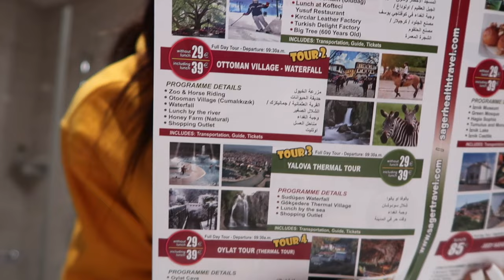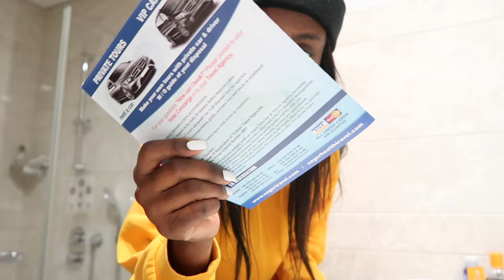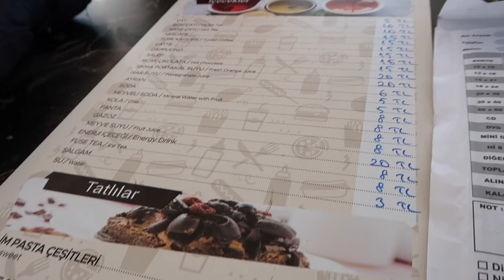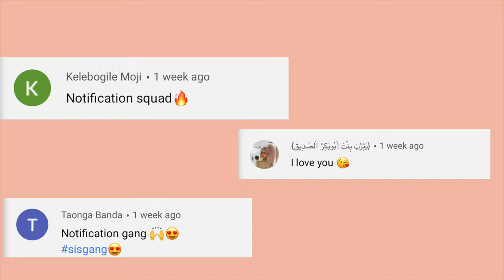VISITING ULUDAG BURSA TURKEY!!! I FROZE!!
Hi Sisters, so i visited Bursa Turkey to spend the weekend with my friends, we decided to visit the snow area, I think it called Uludag, it was sort of a mini vacation with the girls, so I decided to do a travel vlog so y'all can see what Bursa Turkey looks like. I literall Froze on this trip it was not even funny, and i fell ill a week later, hence the vlog is coming late.

Instagram; GloryOkings
Twitter; Gloryokings